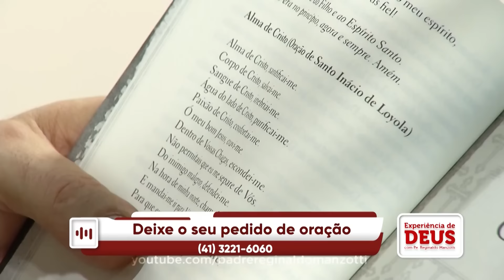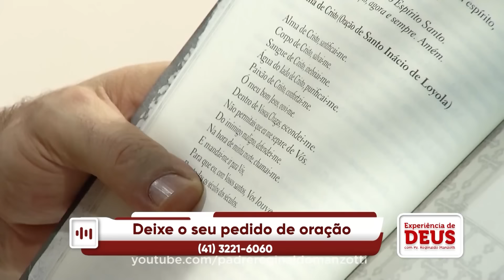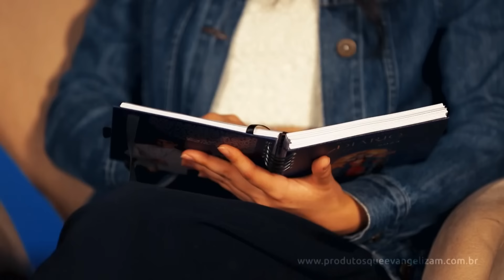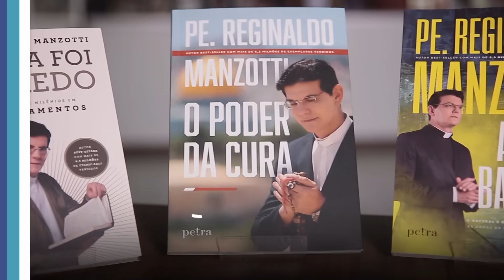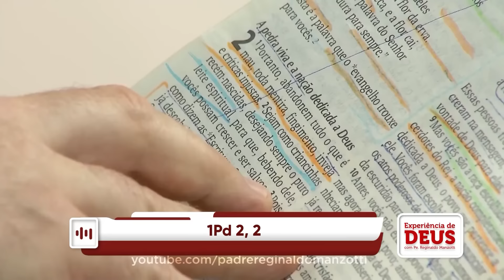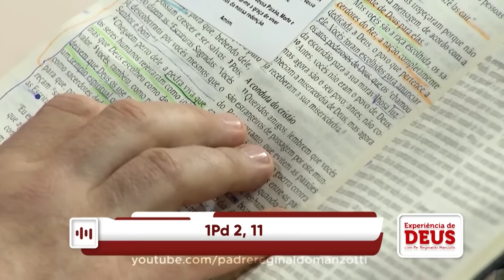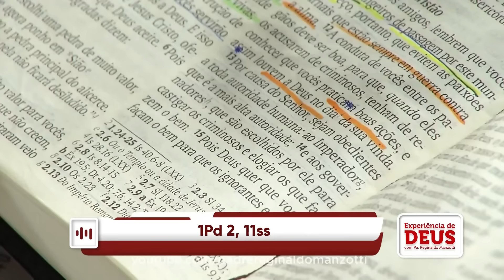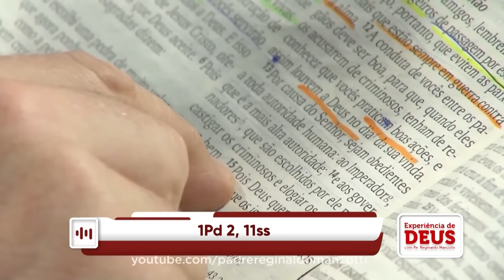Experiência de Deus | 24/11/23 |2º DIA DA NOVENA SANTA LUZIA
2º DIA DA NOVENA SANTA LUZIA

24/11/2023